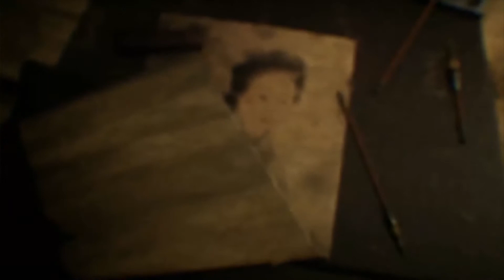Paper Dolls Original - Review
Hola Amig@s y bienvenidos a esta reseña de este Paper Dolls Original,espero que lo disfruten...
Un placer tenerlos aqui,Quedense en ( JAVOGAMER74 ),Tenemos MUCHO contenido para ustedes Amig@s 😎